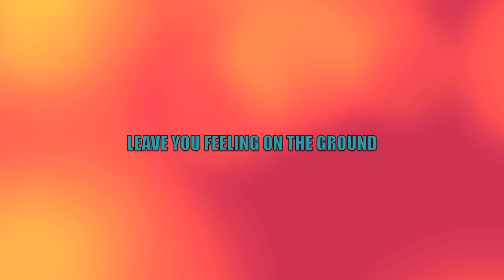Sugar - The Act We Act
Sugar - The Act We Act. Play very loud for maximum effect. First track from Copper Blue, the NME Album of the Year in 1992, from ex-Hüsker Dü guitarist/vocalist Bob Mould.